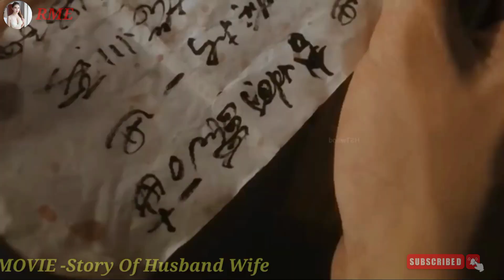Story Of Husband Wife Latest Romantic Hollywood movies explained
movie explained in hindikorean love storykorean dramaLatest romantic Chinese movie explained in Hindi best action moviesFull romantic hollywood movies 2020 latest full moviestime2 love statuslove status videopyar ho❤️| slowed-reward | love status 💓| new whatsapp status| tum se hi✨| trend shortvideoLove statusbest love story movies in hinditop 10 best south love story moviesLove story movies